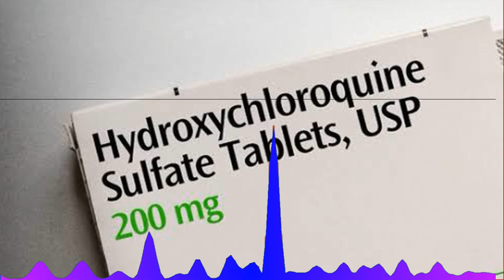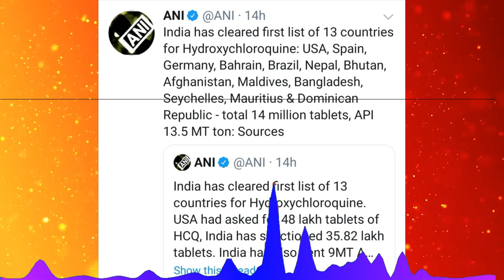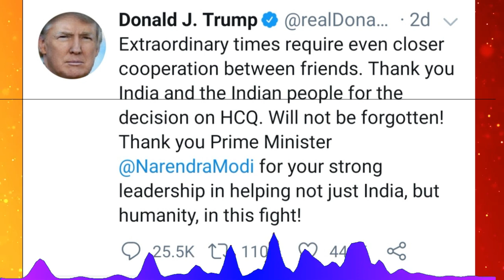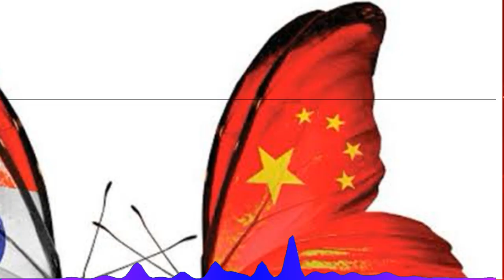India is to become next Leader of the World | HCQ Tablets India